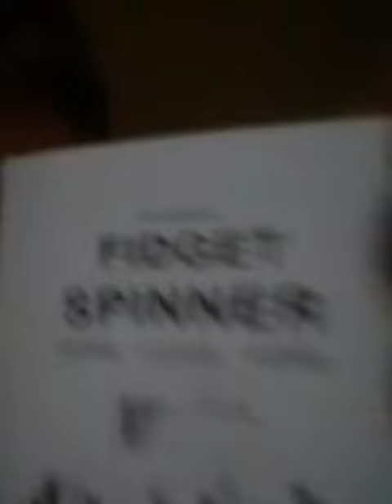New Fidget Spinner Vlog Memorial Day Vlog